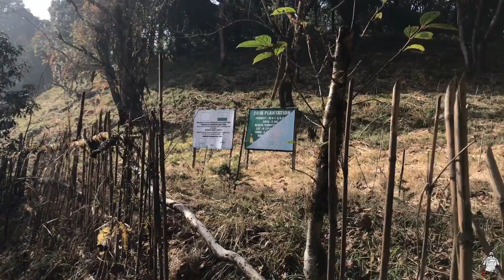|| Sandakphu trekking part 4 ||